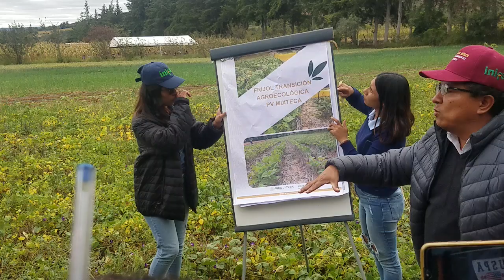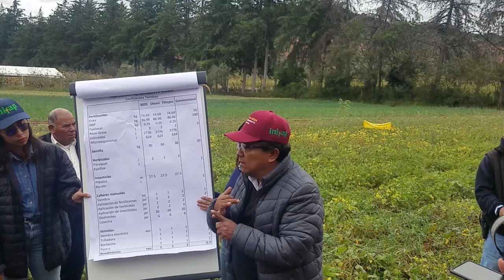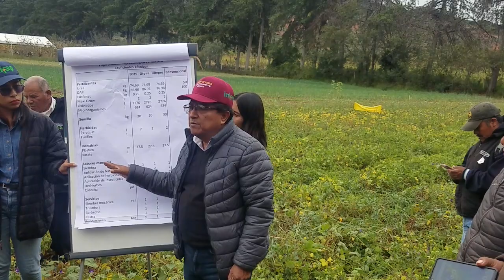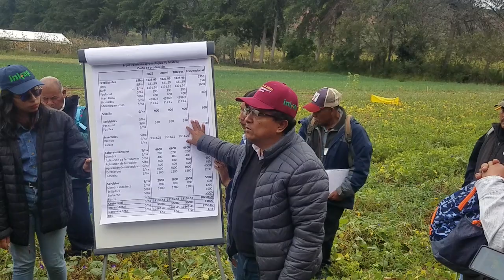CERO LABRANZA EN FRIJOL; INIFAP, YANHUITLÁN, OAXACA.